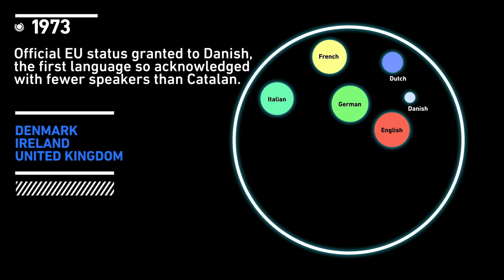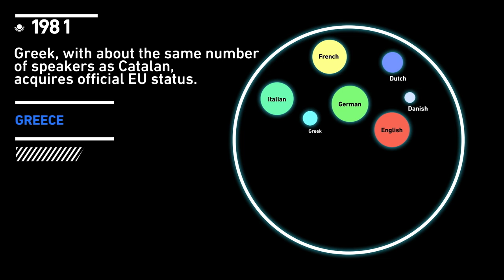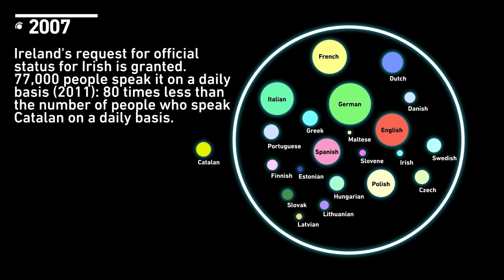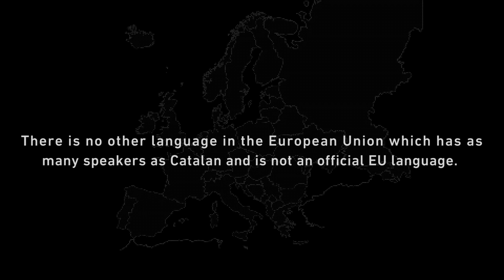Catalan and the official European Union languages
Plataforma per la Llengua and Vincle Foundation would like to explain the exceptional case of the Catalan language in the European Union. This video shows that in the EU all languages of a similar size to Catalan are already official languages of the EU. The Catalan case is exceptional due to the permanent opposition of the Spanish government.